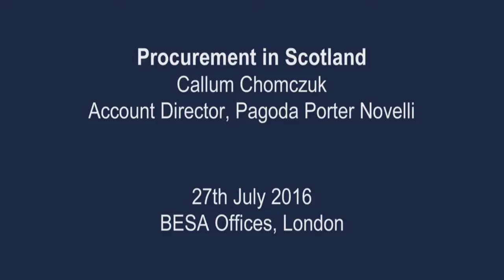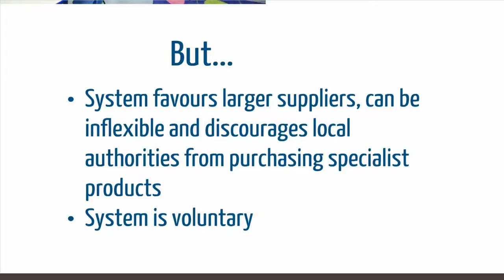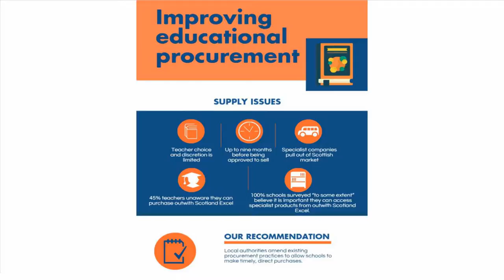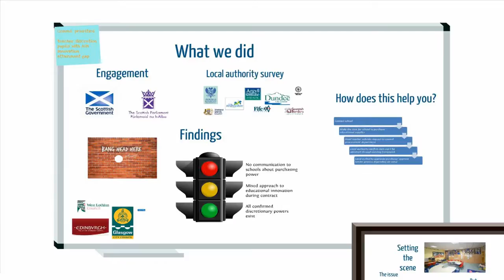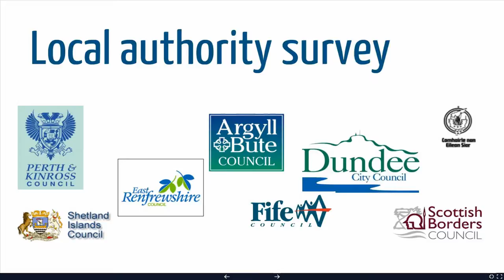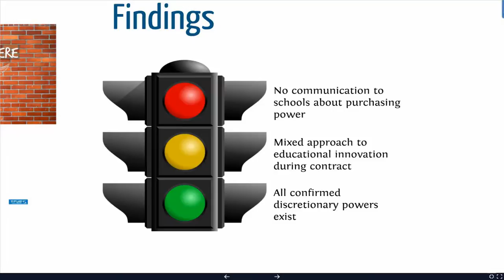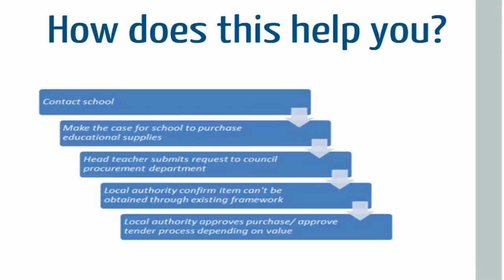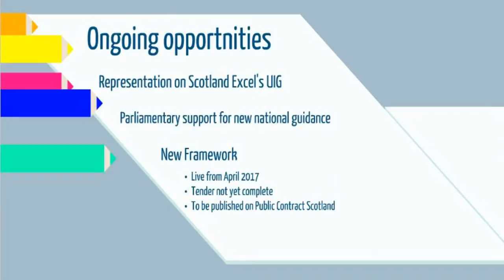BESA Procurement in Scotland seminar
Callum Chomczuk, BESA’s advisor in Scotland updates BESA members on policy context with regards to discretionary purchases, the progress made and provide direction on how members can apply to get on to the next Excel framework, due next year.